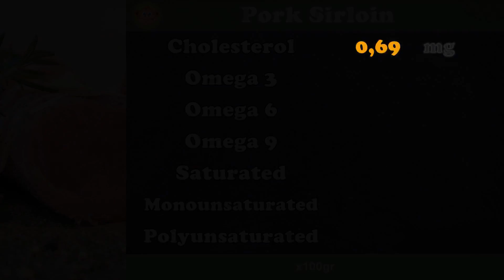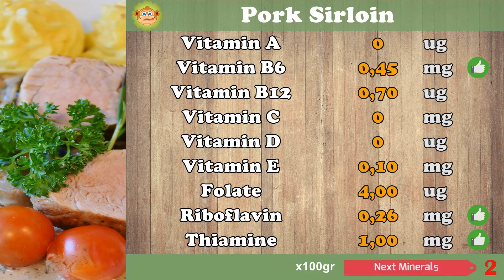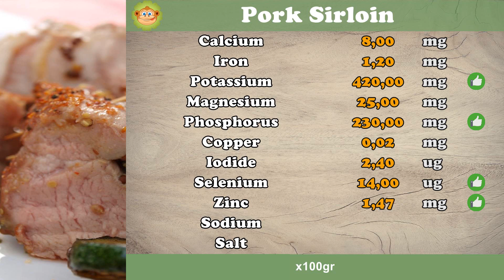How many CALORIES does the PORK SIRLOIN?, +FIBER, +VITAMINS, +FATS, +CARBOHIDRATES #32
How many calories does the Pork Sirloin have?
How much fiber does the Pork Sirloin have?
How much fat does the Pork Sirloin have?
How many vitamins does the Pork Sirloin have?
How many carbohydrates does the Pork Sirloin have?

Calories: Minimum value 0(Green) and maximum value 250 kcal(Red)
Salt: Minimum value 0.25 gr(Green) and maximum value 1.25 gr(Red)
Proteins: High content greater than 12 % calories
Fiber: High superior content 2 gr
Omega 3: High content greater than 0.3 gr
Saturated Fat: Minimum value 0(Green) and maximum value 10 % calories(Red)
Monounsaturated Fat: High content greater than 20 % of calories
Polyunsaturated Fat: High content greater than 20 % of calories
Vitamins: High content if it is greater than 15 % of the VRN
Minerals: High content if it is greater than 15 % of the VRN

Data source: BEDCA